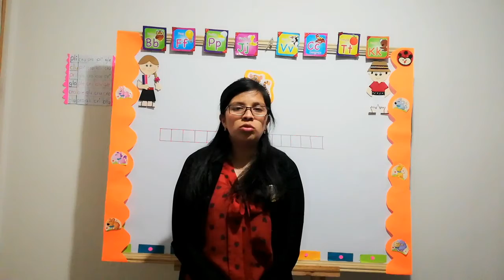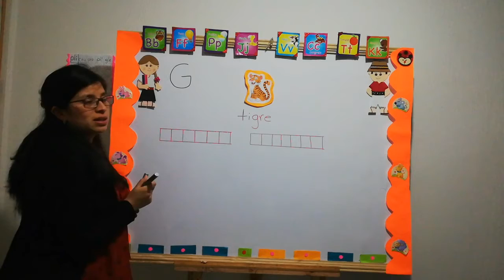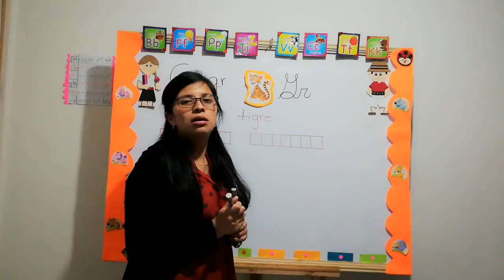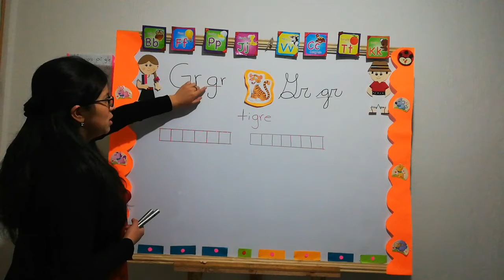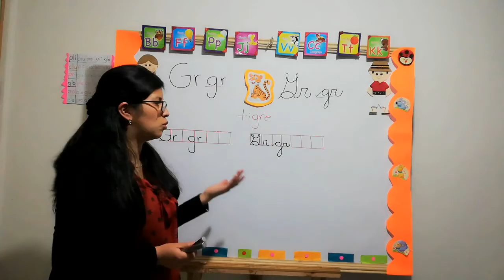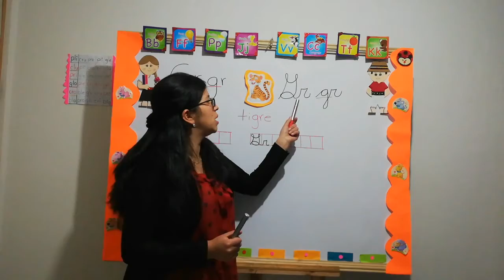Primero A - Comunicación y Lenguaje - Clase 03 - Bloque IV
Tercera clase de Comunicación y Lenguaje para estudiantes de primero primaria cualquier duda puede ser consultada en los comentarios o en el grupo de whatsapp